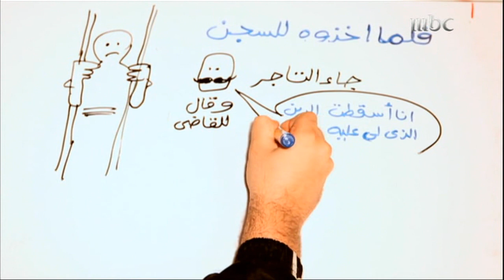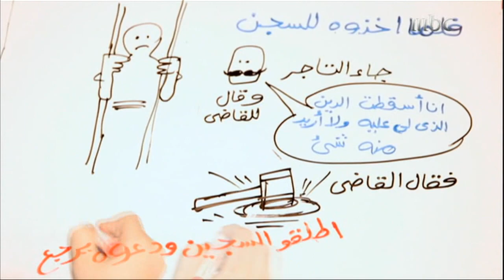أجمل نظرة في حياتك الحلقة الثالثة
برنآمج رآئع